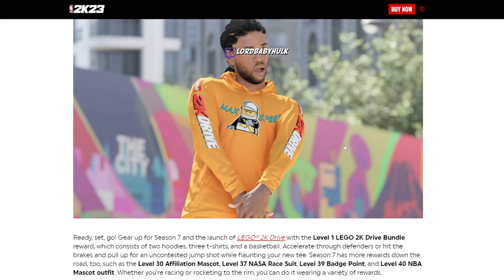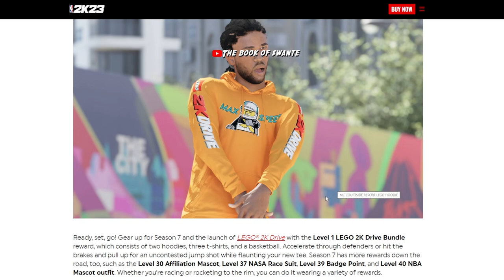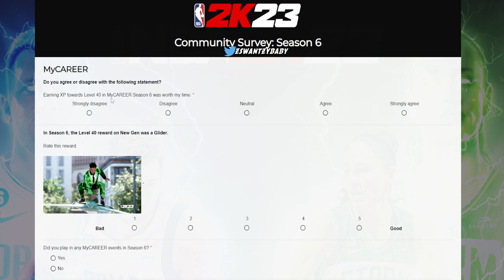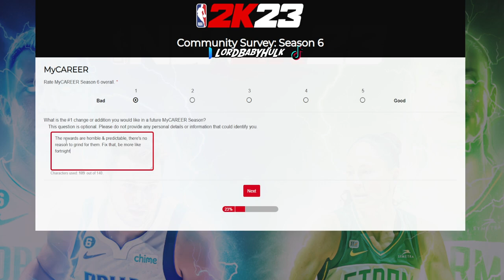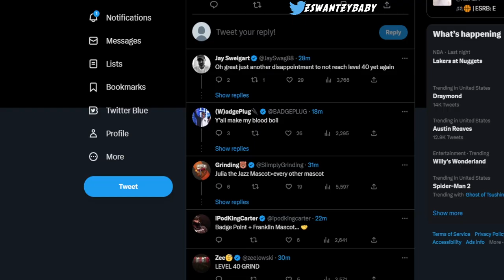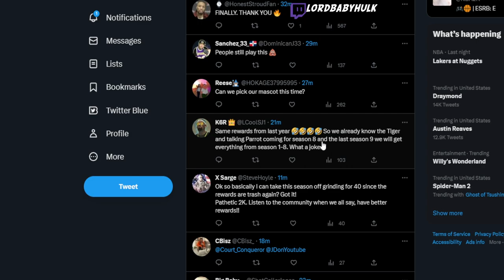NBA 2K24 CROSS PLAY 🤔 ALL NBA 2K23 SEASON 7 REWARDS 😔 *RANT* SO MANY NEW MASCOTS